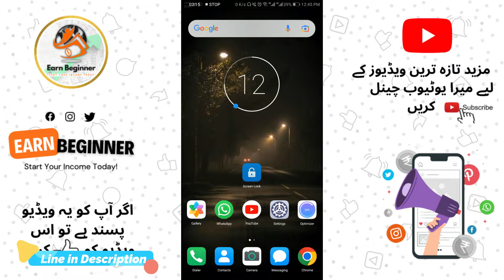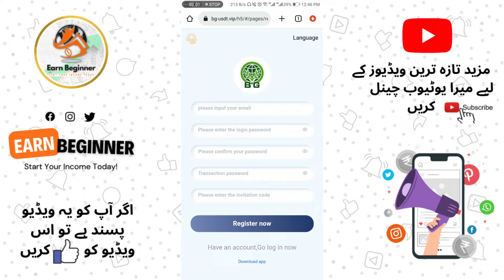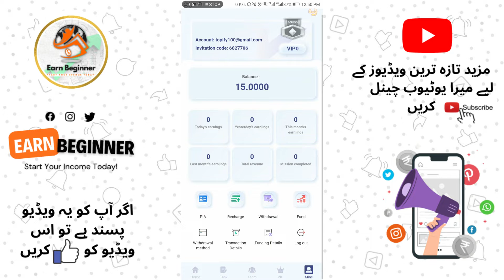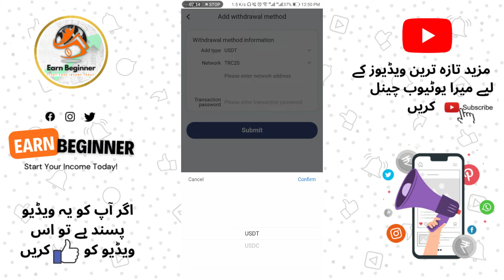Daily Earn 5000 Rupees in Pakistan | Real Earning Website 2022 | Make Money Online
Hello Friends,
Aaj ke video mai batany wala hu aisi application ky bary mai jo real mai earnings dyti hai. Jaha sy aap daily 5000 nikalwa sakty hain easypaisa or jazzcash mai. To last tak video ko zarur dakhyn.

             By "Earn Beginner"